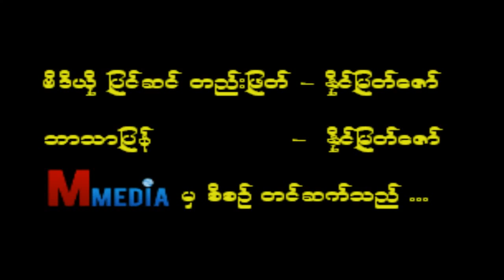1001 Inventions and The Library of Secrets Burmese subtitles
ကမၻာကိုေျပာင္းလဲေစခဲ့တဲ့့ ေရႊေခတ္ မြတ္စလင္မ္ ပညာရွင္ေတြရဲ တီထြင္မႈေတြ အေၾကာင္း 1001 Inventions မွ မိတ္ဆက္ရုပ္သံ ဗီဒီယိုကို M-Media မွ ျမန္မာ စာတန္းထိုးျဖင့္ တင္ဆက္ေပးလိုက္ပါတယ္။

Video Copyright -1001Inventions